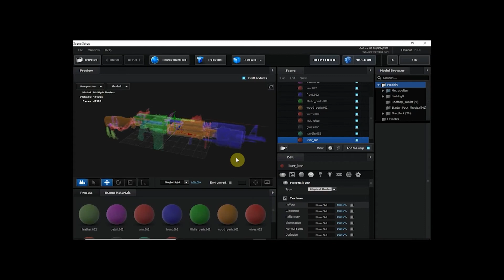VFX SHOWREEL BY PRABHAT SONKAR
VFX SHOWREEL by orabhat sonkar
hope the showreel was useful for all of you to understand roto pain and comp breakdown.

i used nuke, silhouette,affter effects, mocha, premiere pro, c4d,maya